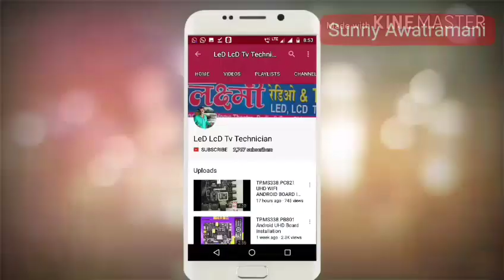How to Change Induction Cooker Board in 7minutes?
For Latest Updates On Lcd Led VISIT NOW